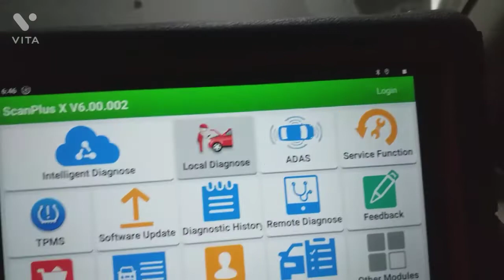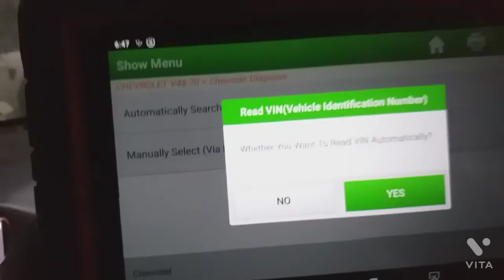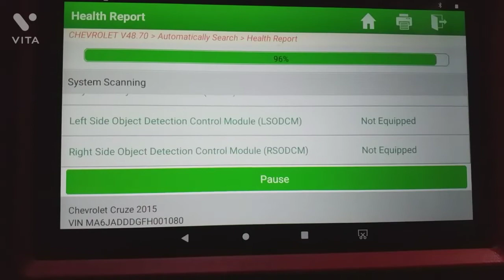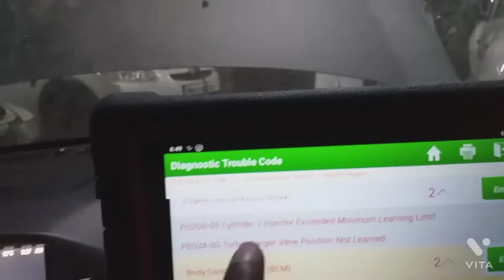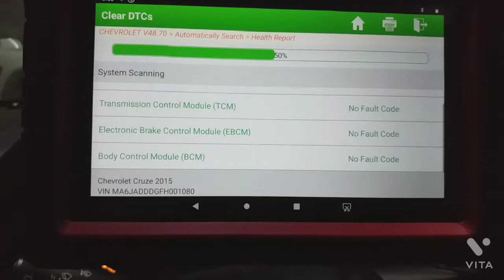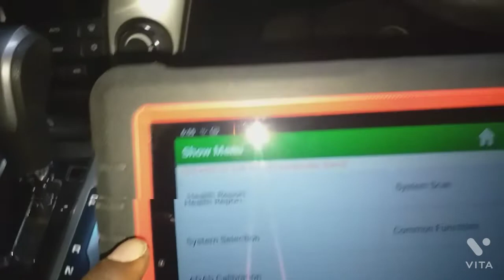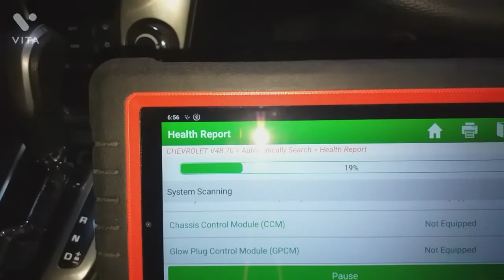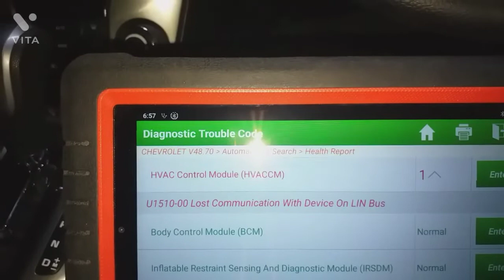Chevrolet Cruze key remote and pickup problem @Tech. automobile master.